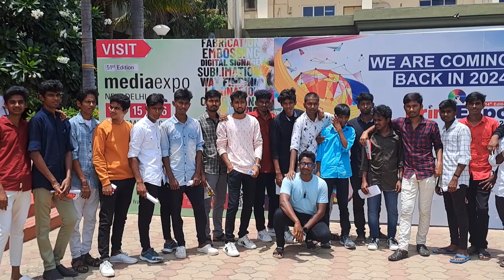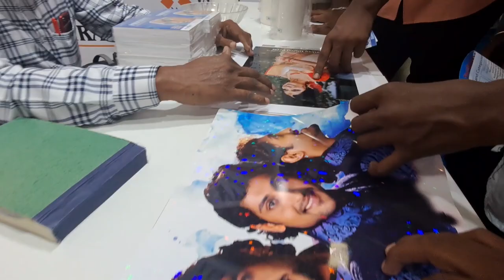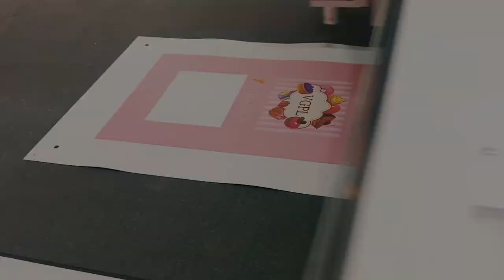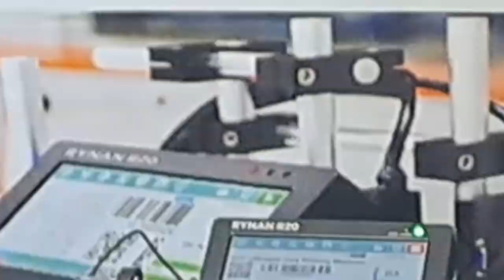PRINT EXPO VISIT - 2023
A visit to Print Expo 2023, Trade Center Chennai by the students of B.A.JMC (DPM) on 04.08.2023

Video Captured and edited by
Gugan
Sivasri
Shantha Moorthi